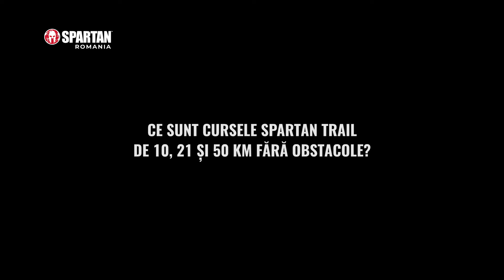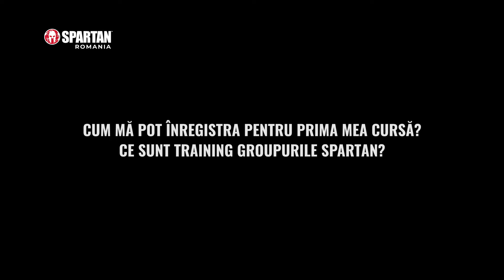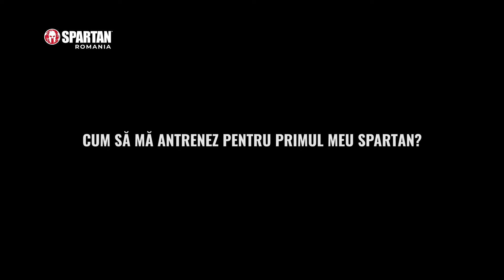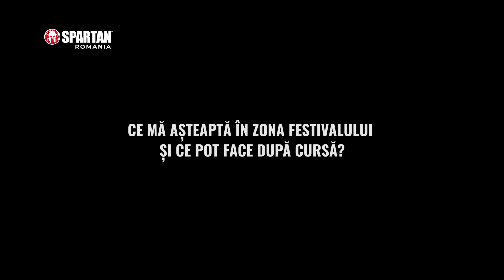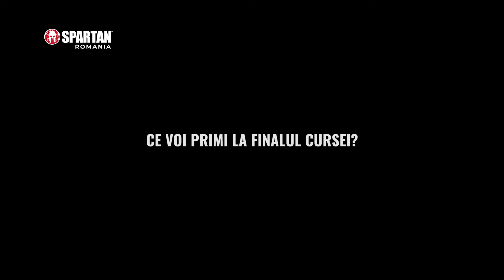Suport pentru noii veniți spartani în CEU Romania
Informații inițiale pentru noii veniți la Spartan Race.